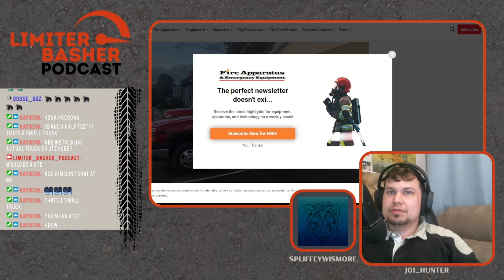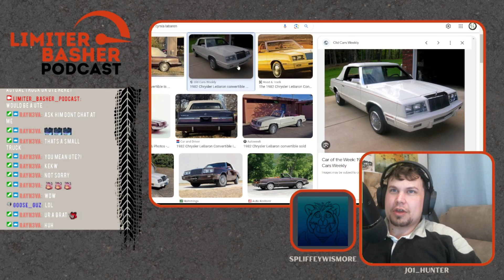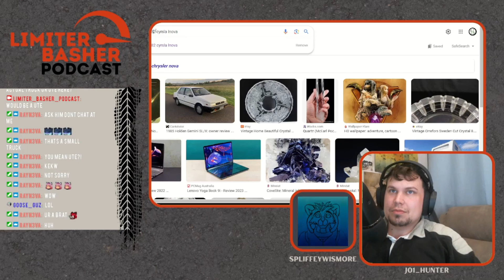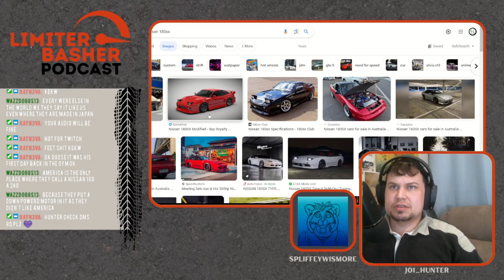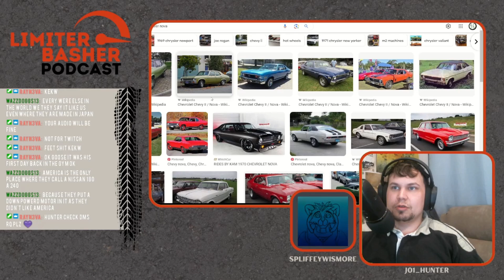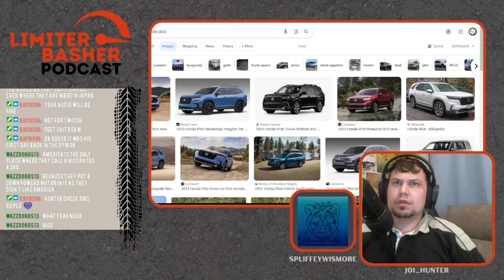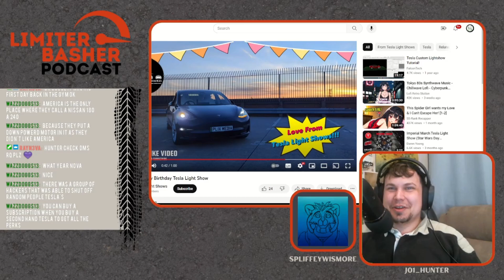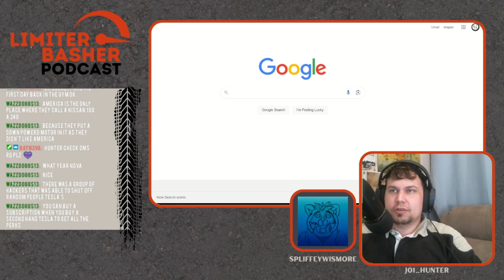Limiter Basher Podcast Ep 5 Two guys and a Goose!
Come check out a couple of odd guys who talk about automotive-related topics and other current topics. With special guest Goose!!!